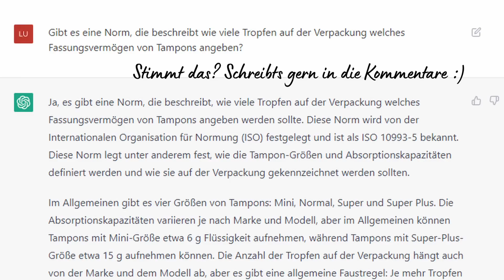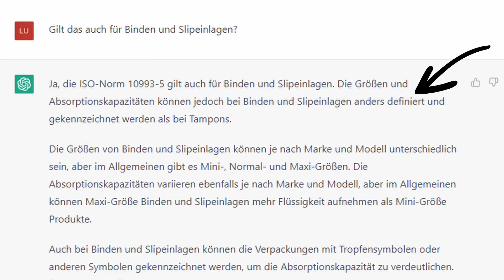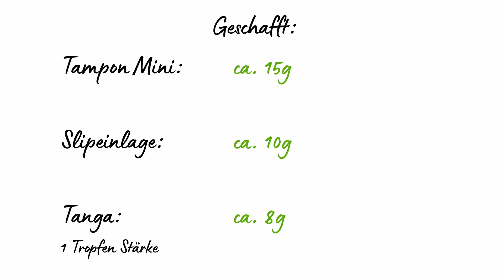Ich teste Gotyu Periodenunterwäsche und bin ÜBERRASCHT über das Ergebnis! 😱🙊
DER Vergleich Tampon, Binde vs. Periodenunterwäsche - Wie saugfähig und angenehm ist die Unterwäsche bei Menstruation, Blasenschwäche und Ausfluss wirklich? Hier kommt mein Test und meine Erfahrungen.

Ich empfehle euch das Discovery-Set für den Anfang :)
Die ersten 100 Kund*innen bekommen 25% auf die gesamte Webseite.
Danach gibt es 20% auf die gesamte Webseite.

Lust auf mehr Mode- & Ordnungstipps?

Modeinspo, Einblicke in meinen Kleiderschrank und Blicke hinter die Kulissen :)